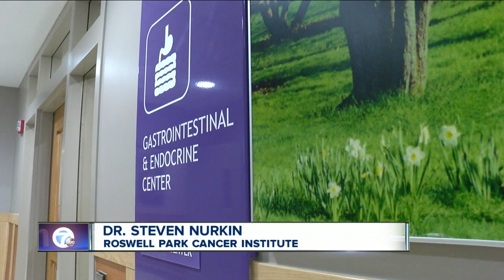Research shows 'Watch and Wait' approach to cancer treatment could help patients avoid surgery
A cancer diagnosis is a life-changing event, and some doctors have their patients start treatment right away.But new research on two types of cancer shows you may actually improve your chances of survival, and quality of life.